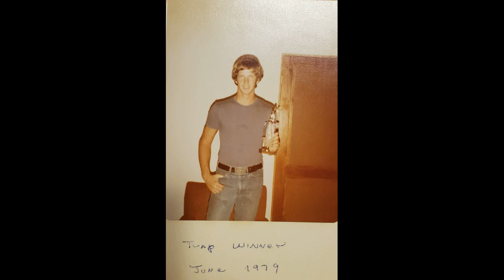In Loving Memory of Terry King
This video contains pictures of Terry King throughout his life.  " I Can Only Imagine" only shows one picture.